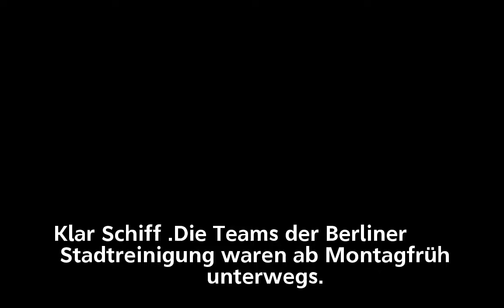Silvester in Brandenburg und Berlin: